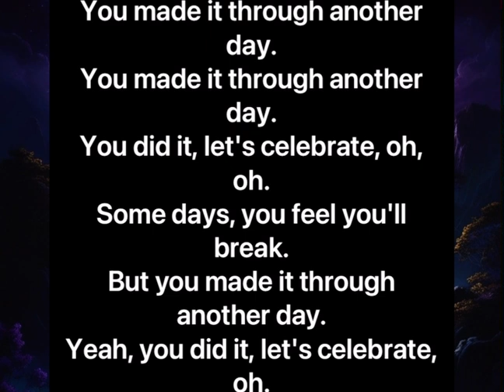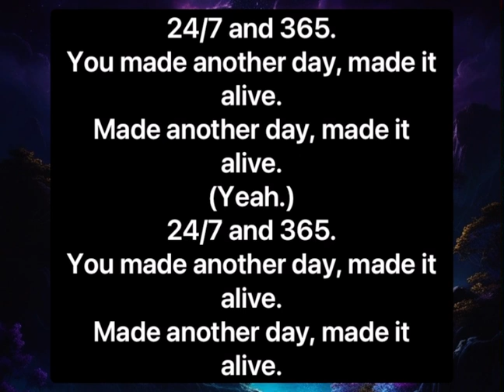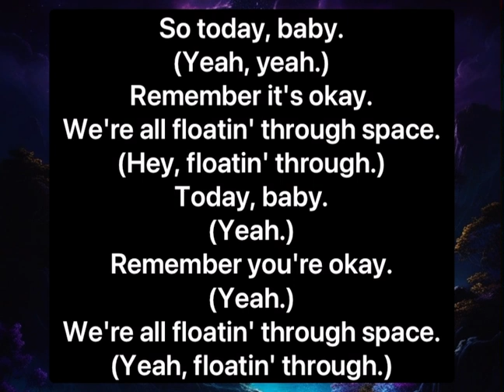Floating Through Space- Sia | Lyrics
When making requests...